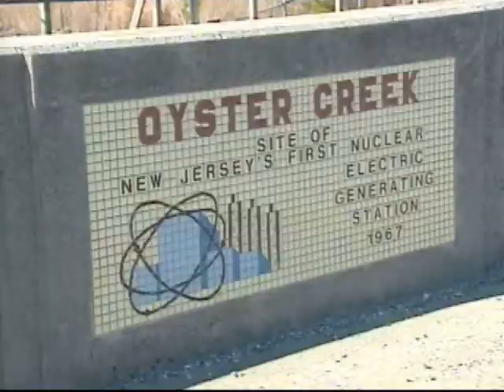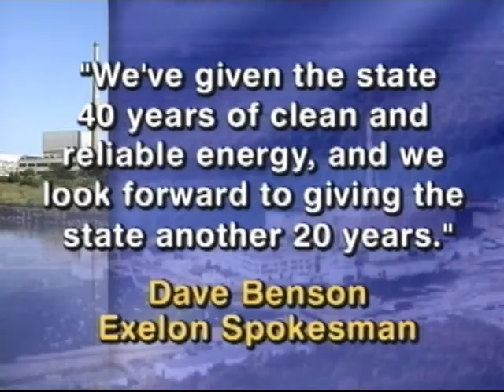Oyster Creek License Renewal - NJN News Environment Report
Oyster Creek, the nations oldest operating nuclear power plant may have their license renewed for 20 more years.